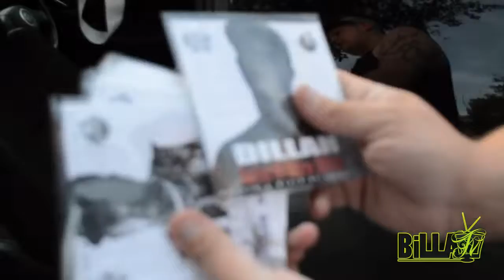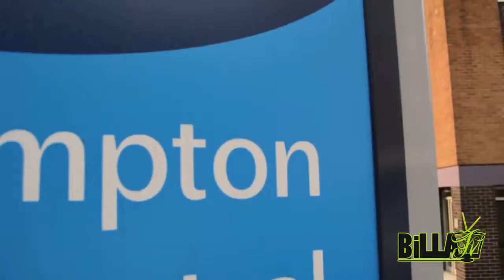B iLLATV Beats vesves Bars (Wolverhampton) Mini Documentary (11/08/2017)